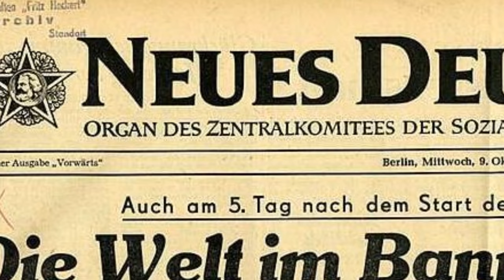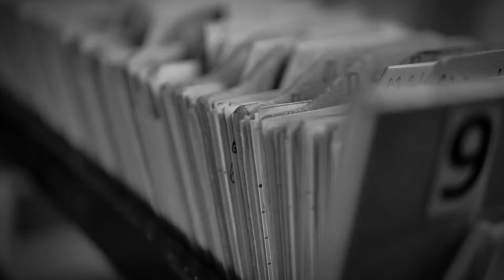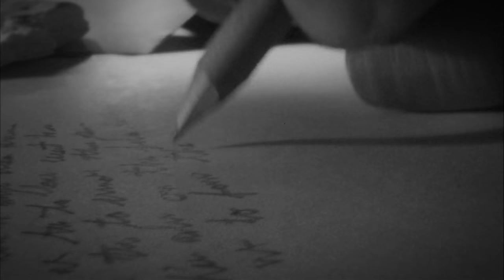Tajemnice Związku Radzieckiego: Śmierć Berii. Polityczna wojna na szczytach władzy w ZSRR.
Cześć!
W tym odcinku serii Powojnie ponownie zajmuje się tematem z historii Związku Radzieckiego. Po śmierci Józefa Stalina to Ławrientij Beria był jednym z faworytów w wyścigu o fotel przywódcy ZSRR. Jego największymi konkurentami był Malenkow i Chruszczow. W wyniku politycznej intrygi Beria został zlikwidowany. Dlaczego musiał zginąć i kto był odpowiedzialny za jego usunięcie? Beria w zasadzie do końca nie spodziewał się, że zostanie usunięty ze stanowiska. Tymczasem robił wszystko, aby pozostali politycy na Kremlu byli mu nieprzychylni. Jego reformy wzbudzały sprzeciw aparatu partyjnego w Związku Radzieckim.

Korzystając z okazji chciałbym Wam bardzo podziękować za wsparcie w serwisie Patronite.

Dzięki!

Materiały i zdjęcia wykorzystane w filmie pochodzą z domeny publicznej.